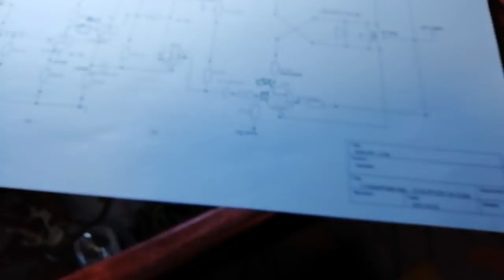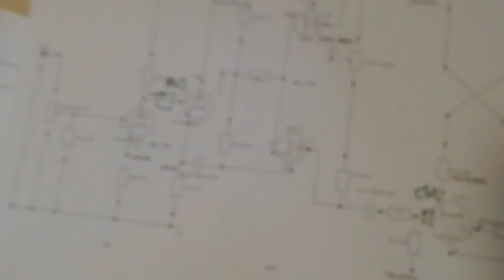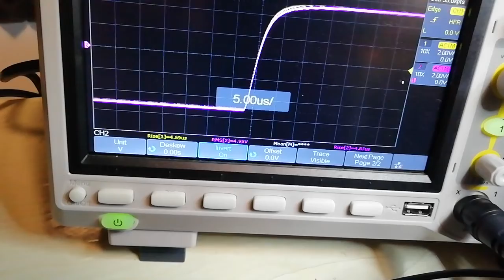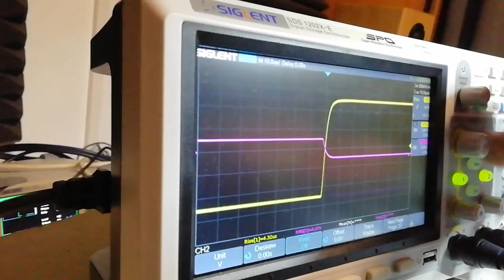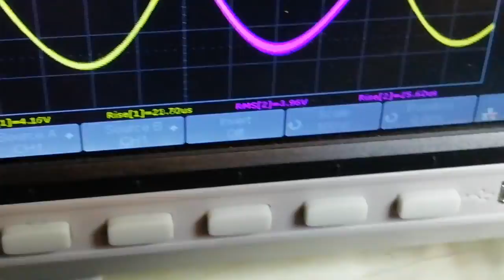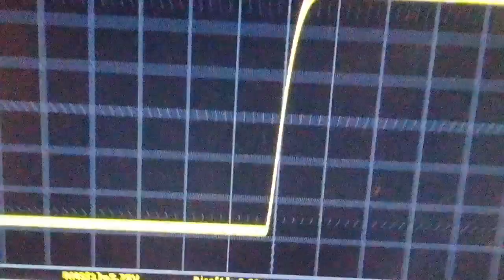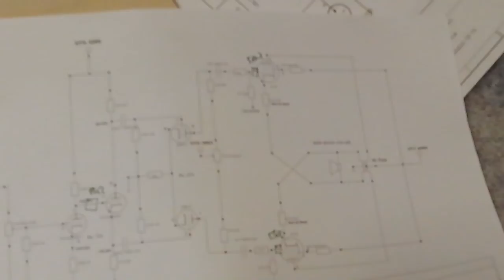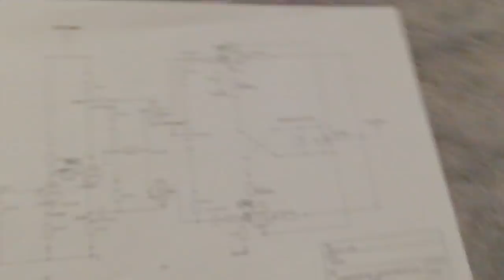Kompenzáció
Katodin, 1kHz négyszög 4ns felfutás :), miért is gyorsabb az anódnál...hogyan lehet anódból, katódból ugyanolyan "sebességű" (felfutás, nagyfrekis sávszélesség...